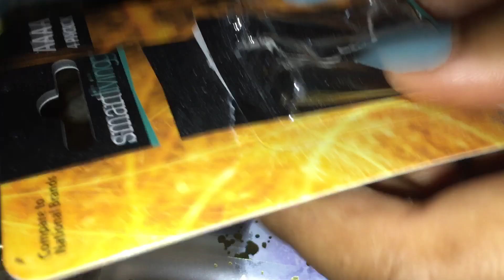{ASMR} Random Tingz 💗